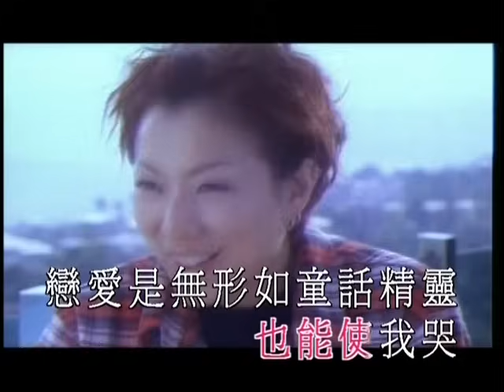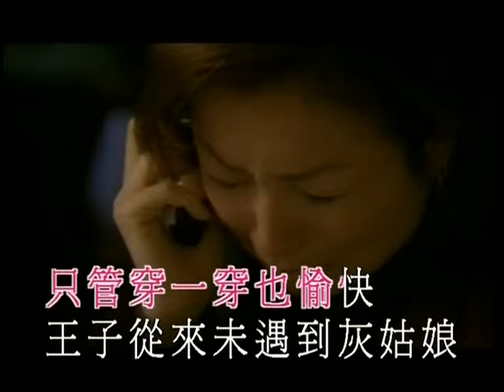鄭秀文Sammi Cheng -《玻璃鞋》Official MV (電影"嫁個有錢人"主題曲)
作詞：李敏
作曲：黃丹儀
編曲：黃丹儀/舒文

又再想 情形原來多公平
誰人如能使我經常歡樂 也能使我哭
戀愛是 無形如童話精靈
無形而能使我心情起伏 反而感覺滿足

我願為愛做犧牲 耗盡了我的真
完成童話內戲份
現實縱使傷感 破碎公主的心
玻璃折射那幻覺幻覺極迷人

王子 從來未遇到灰姑娘
天神 從未造出玻璃鞋
還是相信戀愛幻覺 童話拼合愛的方塊

假如 存在幸福玻璃鞋
假如 神或上天肯安排
期望給我 只管看一眼 只管穿一穿 也愉快

成就一對 可擁有一剎 花一生積蓄 我願買
期望跟你 只管吻一吻 只管想一想 也愉快

因有自信 所以美麗 使我自卑都放低
在半空之中親你 不管身世